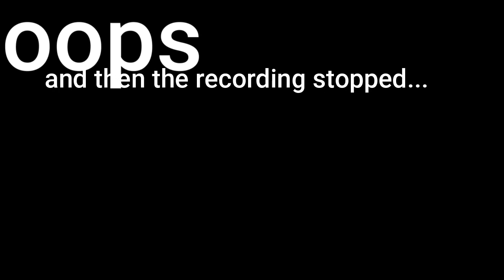this game is addictive - hornex.pro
i finished editing this video like a week ago but i forgot to upload it so uh
oops

hope you enjoy this overly editing "gaming" video :)

tags (ignore):
popular, trending, hornex, hornex.pro, featured, fyp, popular, gaming, scratch, rcon, rconmaster, rconmasterfromscratch, rconmasternot666, featuring beliciaga and tom holland (requested by a friend), school, school games, class